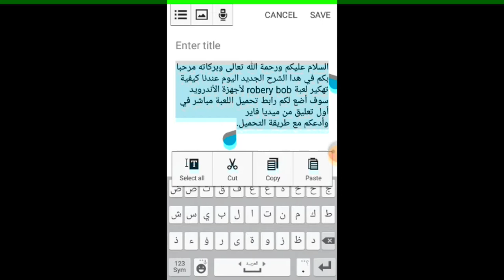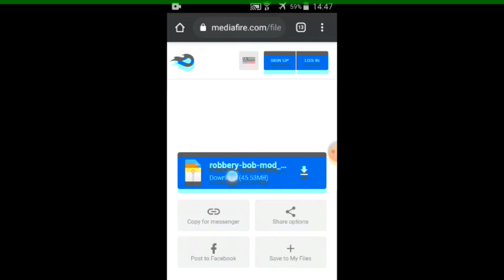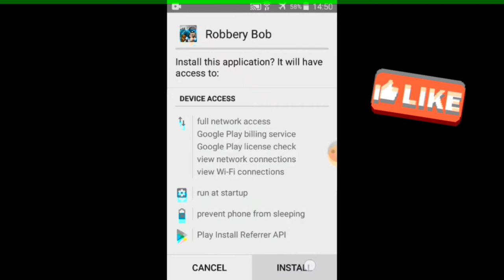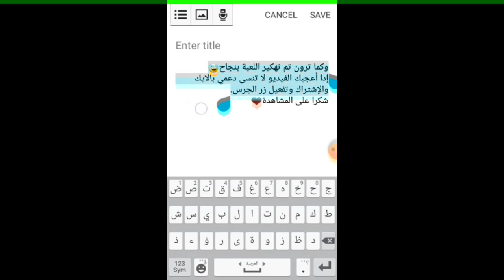كيفية تحميل لعبة robbery bob مهكرة للأندرويد😍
السلام عليكم ورحمة الله تعالى وبركاته اليوم عندنا طريقة تحميل لعبة robbery bob مهكرة للأندرويد.